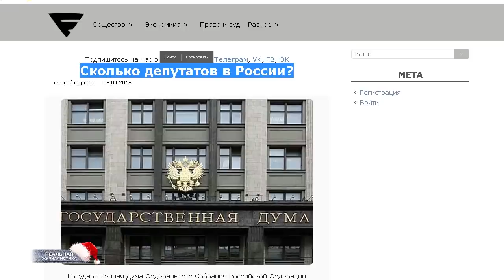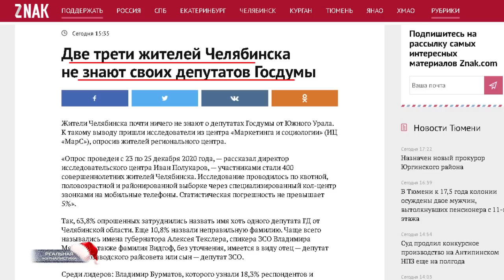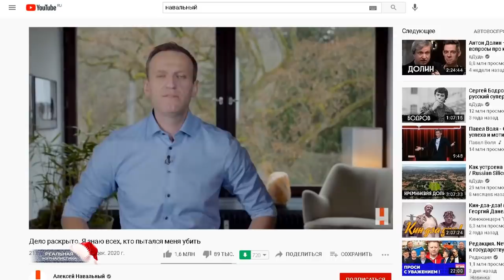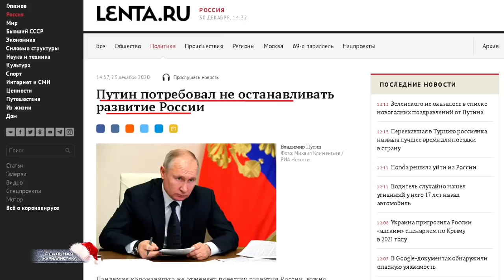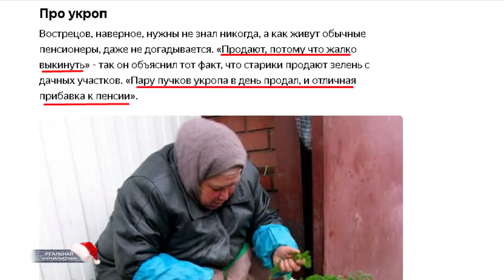Здравствуй, Пыня.. Новый Год! Кто управляет Россией? Почему режим Пут***ина рухнет в 2021 году?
Сегодня.. О Навальном, о Путине.. о возможном преемнике.  О Едре и помойном ведре. Вообще.. о наших политиках, которые как будто бы ведут нас в светлое будущее. Или не ведут.
О том, насколько российские политики зрелые и самостоятельные. Стоит ли продолжать чего-то ждать от этих людей..? В смысле, рывков, прорывов.. и т.д.
А также.. о том, почему я думаю, что в 2021 году путинский режим должен пасть. Давайте разберем их на атомы, проведем анализ.. может быть даже поулыбаемся вместе.
Это "Реальная журналистика", на старт, внимание, поехали!